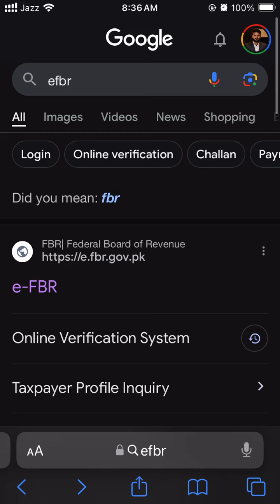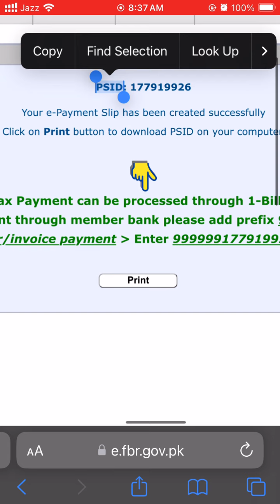Generate Challan PSID for Active Filer Status 2024 FBR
Quick Guide How to Become Active Taxpayer by Paying FBR PSID